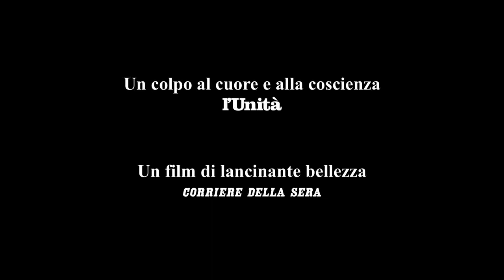Il sale della terra - Trailer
CinemAmbiente 2019
di Wim Wenders, Juliano Ribeiro Salgado (Francia, Germania, Portogallo 2014, 100’)